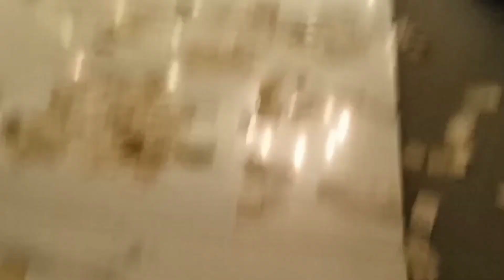Sabra ki phr Chori na ho Jae | ghr me sab ki benden haram 😱